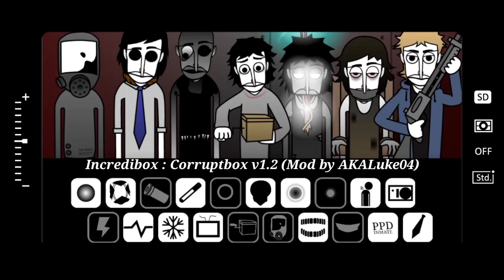Incredibox mod || CORRUPTBOX v1.2 - Based on Orin Ayo (Mix 4 minutes )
Incredibox mod || CORRUPTBOX v1.2 (Mix 4 minutes )

Based on Orin Ayo